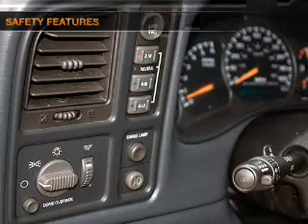2002 Chevrolet Silverado 1500 - Newport News VA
Year: 2002
Make: Chevrolet
Model: Silverado 1500
Trim: LS
Engine: 5.3 liter 8 cylinder 16 valve
Transmission: 4-Speed Automatic
Color: Black
Mileage: 121155
Address:
1201 Jefferson Ave